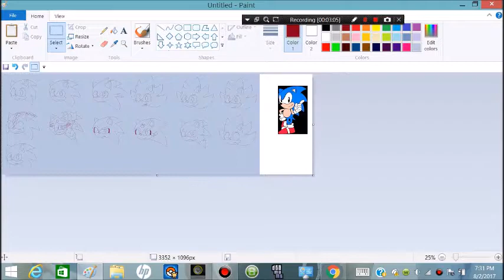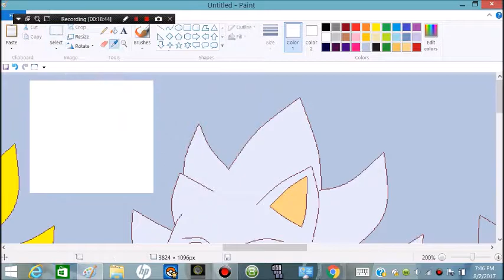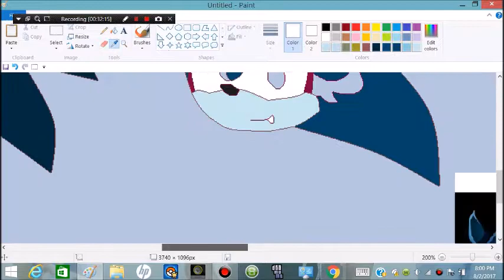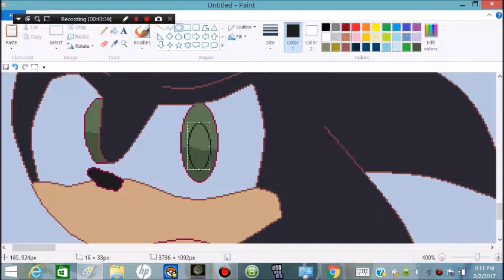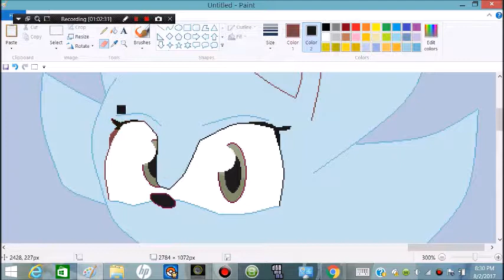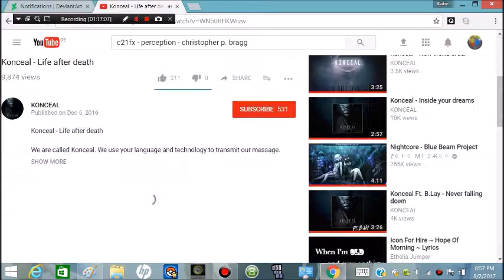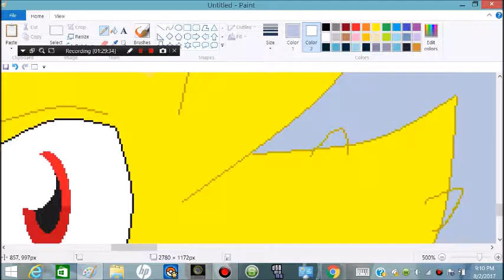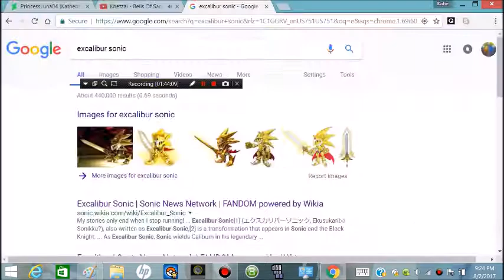Sonic Tranformations Speedpaint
Ask in the comments for reference sheets and portraits for pokemon and sonic ocs plz!